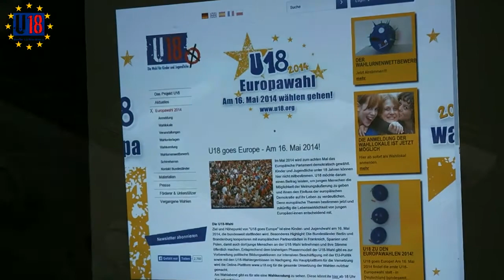U18 Wahlparty 2014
Europawahl, 16. Mai 2014
Cafe Maggie